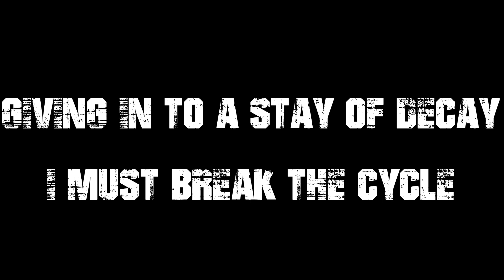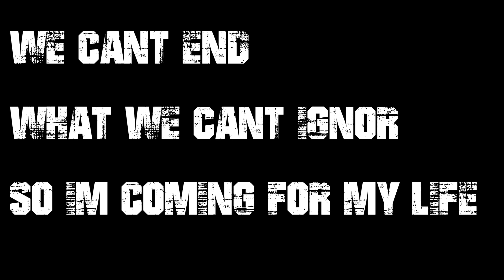CONCRETE TIES - Total Recall (Lyrics)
Here is a new song from Concrete Ties.

Concrete Ties is a hardcore/metal band from western MA.